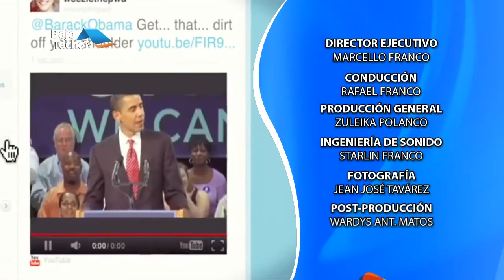Pantalla Abierta - David Reuben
Programa SocioPolitico Conducido Por el DR. Rafael Franco